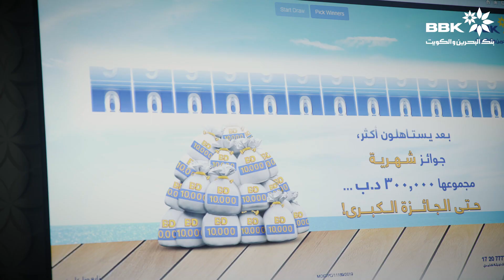الفائزين العشرة بجائزة ١٠٫٠٠٠ د.ب لكل منهم من الهيرات لشهر أغسطس.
الف مبروك للفائزين العشرة بجائزة ١٠٫٠٠٠ د.ب لكل منهم من الهيرات لشهر أغسطس.

تم السحب يوم الاثنين، ٢ سبتمبر ٢٠١٩ بإشراف السيد شفيع البلوشي، ممثل وزارة الصناعة والتجارة والسياحة، بالإضافة إلى ممثلين عن إدارة التدقيق الداخلي والرقابة الداخلية والتسويق والخدمات المصرفية للأفراد في بنك البحرين والكويت.

ترقبوا سحب الهيرات لشهري سبتمبر و أكتوبر!

Congratulations to the Ten winners of BD 10,000 each for the month of August from AlHayrat.

The draw was held on Monday, September 2nd, 2019 under the supervision of the Ministry of Industry, Commerce and Tourism representative, Mr. Shafi AlBalooshi, in addition to BBK’s Internal Audit, Internal Control, Retail Marketing and Retail Banking representatives.